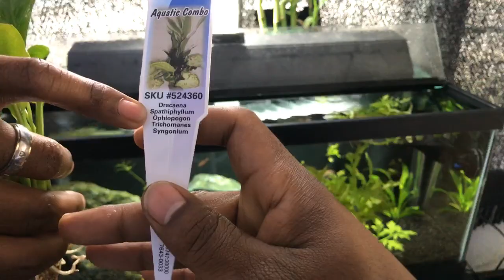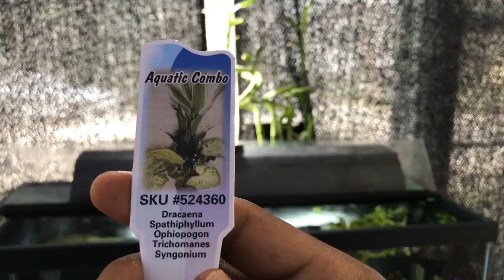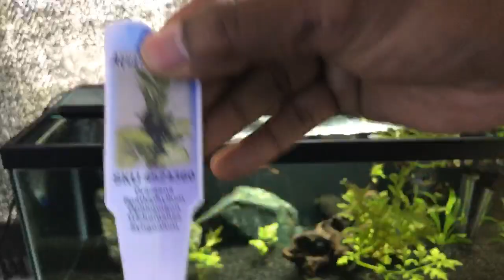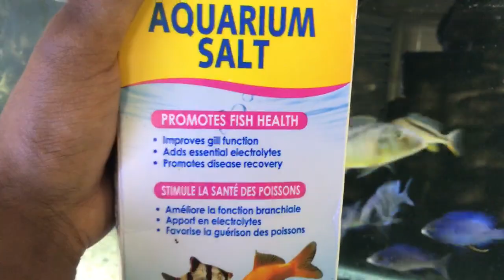How to heal your fish quick Tips!